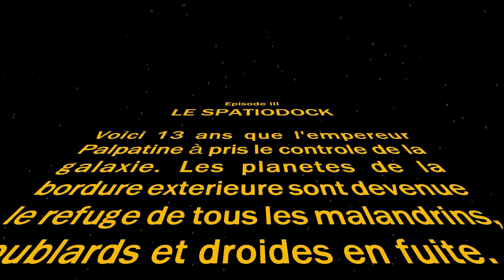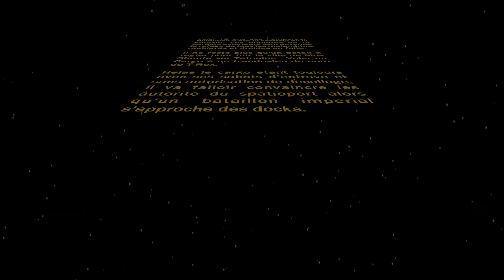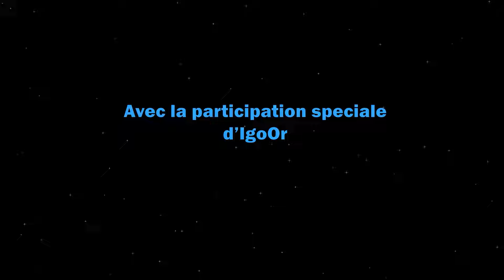Star Wars - Actual Play - La fuite de Mos Shuuta - Episode Final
Voici la dernière partie de notre Real Play sur le module d'introduction "Aux confins de l'empire" de Star Wars.
Tourné en présentiel avec ses (nombreux) défauts que l'on essaiera de corriger au fur et a mesure.
L'objectif est de montrer un peu le jeu, ni plus ni moins.

Oui, je sais, mes joueurs jouent avec
leurs dés, consultent le manuel en le refermant (trop) fort, etc.
Mais comme je le dis, nous sommes en Real Play.

Je remercie Philippe, Hervé, Denis, Fred et Guy

En espérant que cette vidéo vous plaise, et surtout n'oubliez pas, un commentaire, un like, un partage, un commentaire aide énormément la chaine sur sa visibilité.